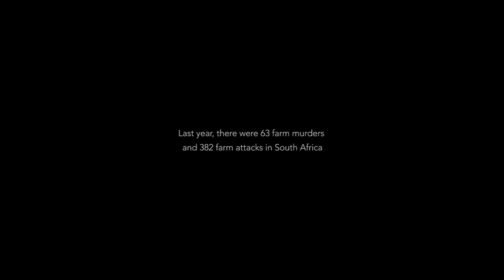Plaashuis Lokprent // Farmhouse Trailer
'n Kortfilm oor twee vroue wat 'n plaasmoordtoneel skoonmaak.
A short film about two women that clean a farm murder scene.

Starring: Martelize Kolver, Nicola Hanekom & Albert Pretorius
Writer & Director: Dian Weys
Cinematographer: Chris Lotz
Production Designer: Bathoni Robinson
Editor: Bianca Bothma
Sound Design: Morné Marais